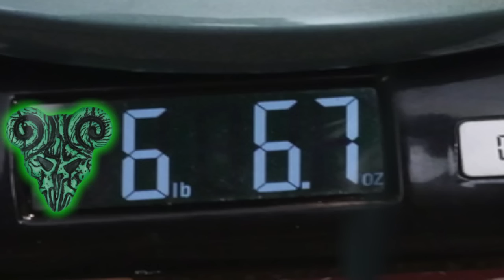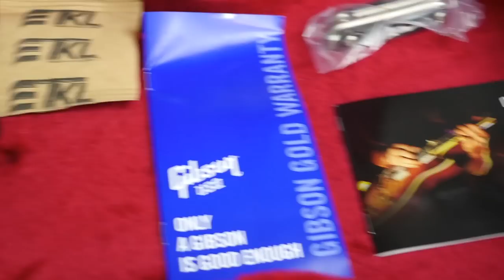Is the New 2019 SG Special Any Good? Faded Pelham Blue Review + Demo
The SG Special as it appears in this variation was first released as a mid-range student model in 1961. It featured the then-new SG body shape with 2 soap bar p90s, a wrap-around tailpiece, mahogany body + neck with a bound rosewood fretboard.

For 2019, Gibson has finally re-released this long-lost iconic design under its USA line up. Ever since the early/mid 80s, an SG Special would refer to a stripped down Standard with dot inlays and two humbuckers. Those are great bare-bones rocker guitars, but a far cry from the original design.  If you're a Gibson or vintage enthusiast, this revival - outside of the custom shop - is a HUGE DEAL.

This release features the same tried and true wood and electronic pairings of the early 60s models at a $1499 price point. That makes this special run the same price as a current year SG Standard as well as the limited edition Chicago Music Exchange run. These mahogany bodied and necked guitars  have the bevels that will make you fall in love.

The available finishes are also sure to please the old-school lovers. The unique options are Faded Pehlam Blue and another 60s inspired seldom-seen red finish called Vintage Sparkling Burgundy.

3:46 2019 Lzzy Hale Explorer
6:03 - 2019 The Paul Reissue
15:19 Gibson Multitool Review

0:13 - Unboxing
0:50 - First Impressions
1:51 - History / Info
3:26 - Inside Look / Specs
7:26 - Clean Demo
9:06 - Crunch Demo
10:29 - Dirty Demo
12:14 - Final Judgement
12:54 - Comparison to Original
13:51 - Case
14:30 - Case Candy